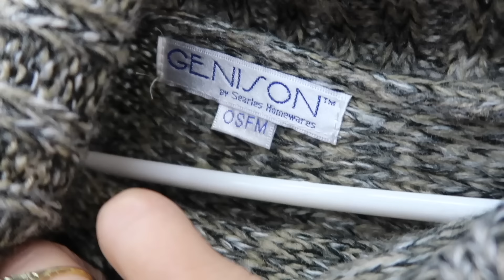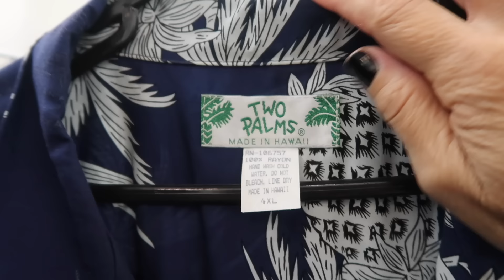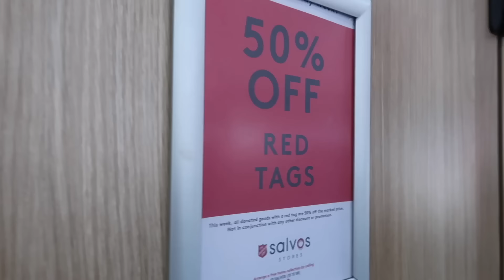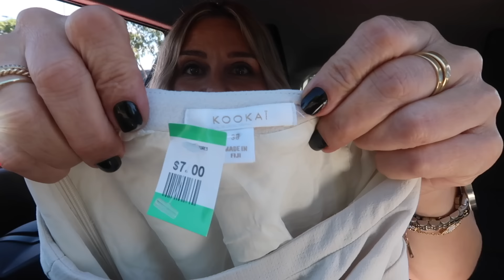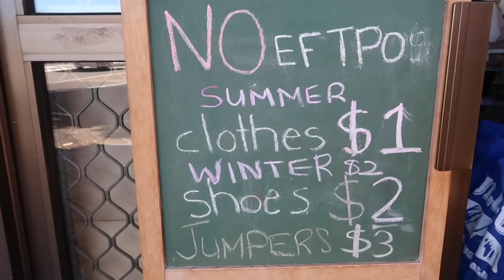THRIFT WITH ME 🛍️ THE ONE WHERE I GO BACK TO MY ROOTS 🛍️ THRIFTING VLOG 🛍️ THE JO DEDES AESTHETIC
Thrift With Me 🛍️ The One Where I Go Back To My Roots 🛍️ Thrifting Vlog
I N S T A G R A M:
S H O P  M Y  O U T F I T S:
S H O P  M Y  E B A Y:
S H O P  M Y  D E P O P:
I N  T H E  V I D E O :
My Outfit: Day One
Vintage Cropped Trench - similar
Tee - Skims
Jeans - H&M
Vintage Brogues - similar
Bag - Tory Burch
My Outfit: Day Two
Dress - Wesc
Vintage Chanel Bag
Look One:
Shirt Dress - similar
Sock Booties - Something Navy similar
Vintage Qulted Bag - similar
Look Two:
Vintage Coat
Vintage Shirt - similar
Jeans - Zara similar
Look Three:
Vintage Cami - similar
Vintage Skirt - similar
Novo Heels
Fringed Tie - Free People
Look Four:
H&M Leopard Blouse
Vintage Pants - similar
Belt - Gant similar
Shoes - South Of The Border similar
Bag - Songmont
Look Five:
Shift Dress - Kookai 🤷‍♀️
Bag - Oroton